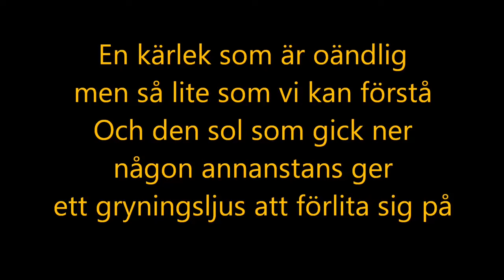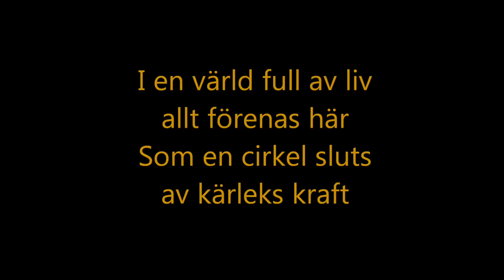en värld full av liv (slowed)